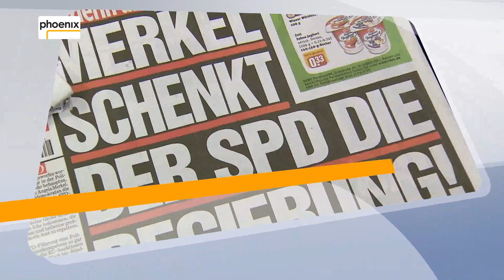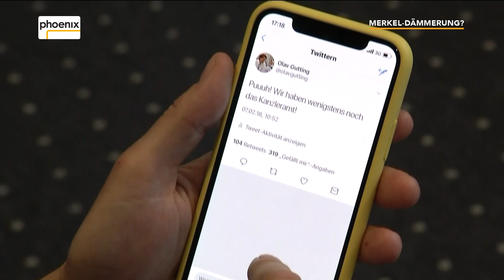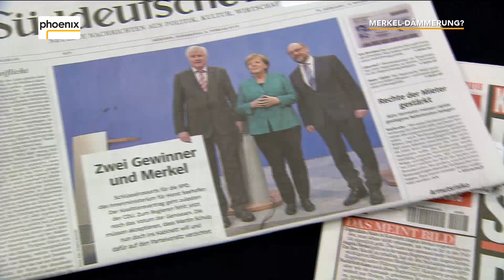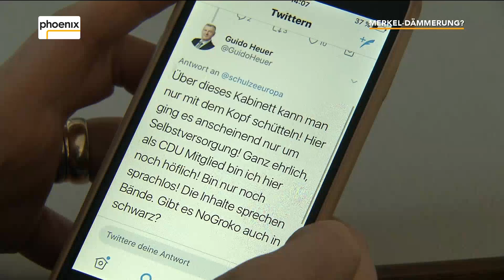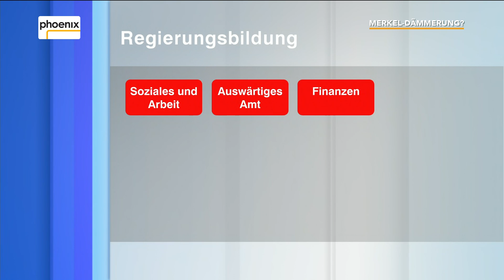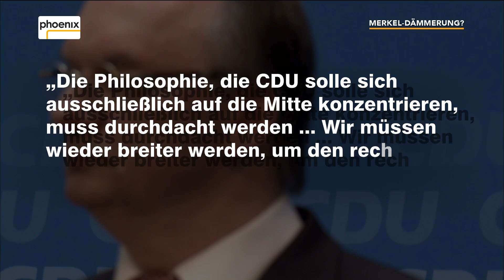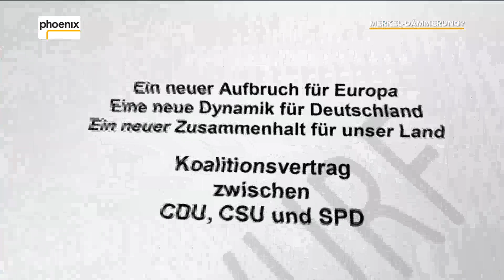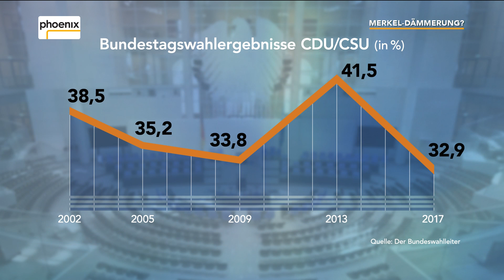Thema: Merkel-Dämmerung - Aufstand in der CDU?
Die Macht der Kanzlerin schwindet: Nach großen Verlusten der CDU bei der Bundestagswahl, komplizierten Sondierungen und Koalitionsverhandlungen steht nun ein Ergebnis, das zahlreiche Mitglieder erzürnt: Ihnen fehlen im neuen Regierungsprogramm konservative Werte, zu weit sei man der SPD entgegengekommen. Und das auch in der Ressortfrage: Leichtfertig habe Angela Merkel das wichtige Finanzministerium verschenkt, sagen parteiinterne Kritiker - der Preis für das Kanzleramt sei dieses Mal zu hoch gewesen.

Als möglicher „Anfang vom Ende der Volkspartei CDU“ könnte sich die Einigung mit der SPD erweisen, warnen prominente Unionspolitiker. Segnet die SPD-Basis den Koalitionsvertrag ab, wird Angela Merkel zum vierten Mal für vier Jahre zur Kanzlerin gewählt.

Doch wohin steuert die CDU also? Reicht Merkels Macht für die gesamte Legislaturperiode? Und schafft es die CDU, sich in dieser Zeit neu aufzustellen? Neue und frische Gesichter fordert nicht nur die Junge Union.

Über die Zukunft der CDU diskutiert Mareike Bokern mit:
- Wolfgang Bosbach (CDU, Mitglied des Bundestages 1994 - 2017)
- Ruprecht Polenz (CDU, Mitglied des Bundestages 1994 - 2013)
- Prof. Christine Landfried (Politikwissenschaftlerin)